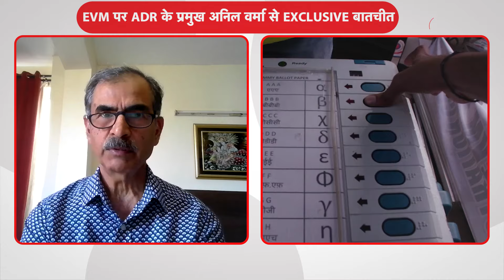VVPAT से EVM हैक हो सकती है क्या? EVM पर ADR प्रमुख अनिल वर्मा से EXCLUSIVE बातचीत।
VVPAT से EVM हैक हो सकती है क्या? सुप्रीम कोर्ट में याचिका दायर करने वाले ADR प्रमुख अनिल वर्मा से EXCLUSIVE बातचीत।
- क्या VVPAT से EVM हैक हो सकती है?
- US, यूरोप में में EVM नहीं तो हम क्यों इस्तेमाल करते हैं?
- VVPAT की गिनती पर रिज़ल्ट में 7-8 दिन लगेंगे?
- VVPAT की गिनती में 24 घंटे से ज़्यादा नहीं लगाना चाहिए
- EVM को लेकर सुप्रीम कोर्ट के आदेश क्या कहते हैं...
इन सारे सवालों के जवाब के लिए देखिए ये खास वीडियो...